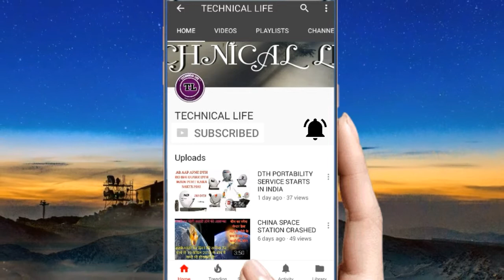HOW TO COMPLETE 4000 WATCH TIME AND 1000 SUBSCRIBERS